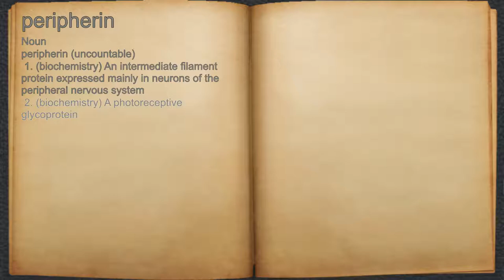What does peripherin mean?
A spoken definition of peripherin.

Intro Sound:
Typewriter - Tamskp